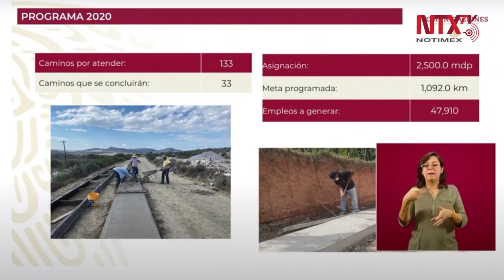Se logró una meta de 778 kilómetros en un carril, fueron secciones mejoradas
Nuestro objetivo es continuar con las metas que no habíamos podido lograr y seguimos trabajando en ellas. Nos propusimos estar de nuevo trabajando en 133 municipios de Oaxaca nuevamente, pretendemos concluir 33 caminos este año y continuar con el resto: Cedric Escalante, Subsecretario de Infraestructura, SCT